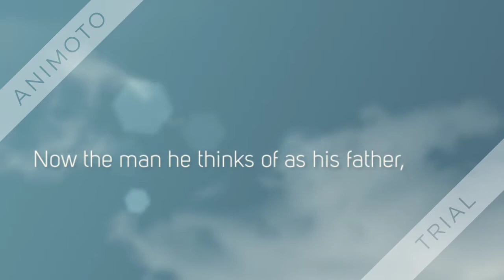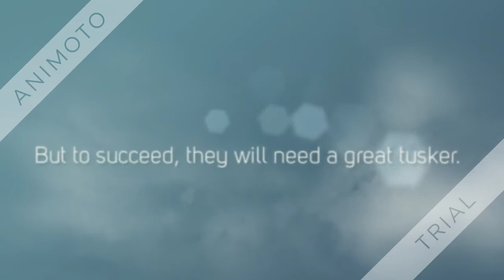What Elephants Know Book Trailer by Eric Dinerstein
What Elephants Know by Eric Dinerstein Alaska Battle of the Books